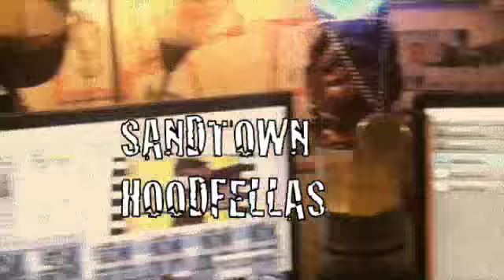Wade Freestyle-SANDTOWN HOODFELLAS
KIDDRAY FILM'S Eminem freestyle baltimore hood shit street  gucci mane lil wayne jay-z 50 cent oj da juice